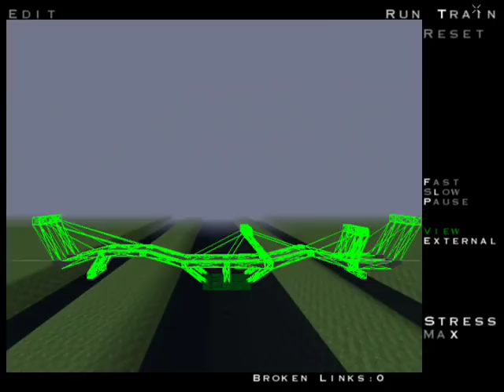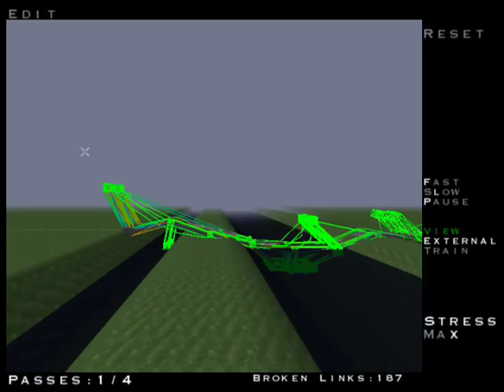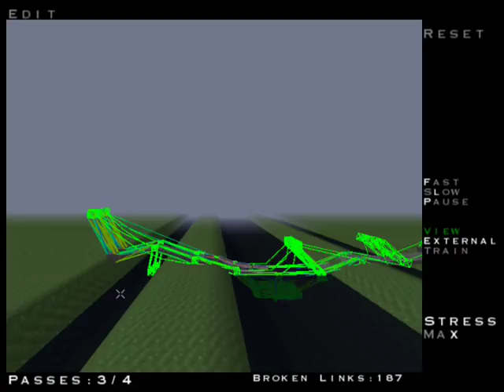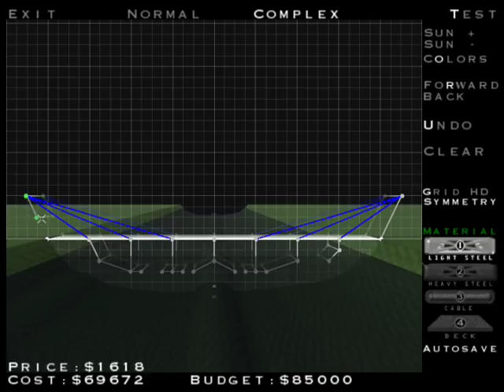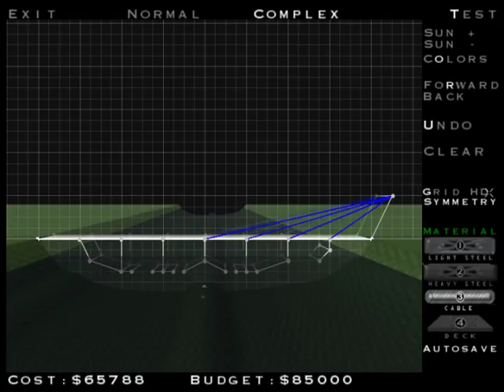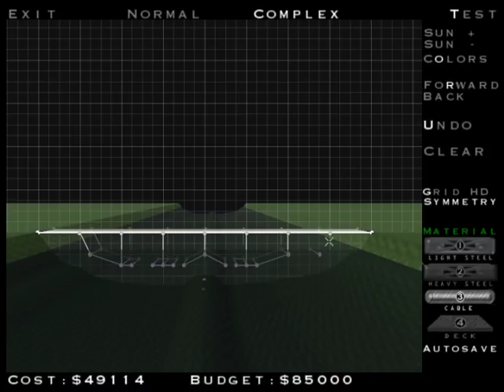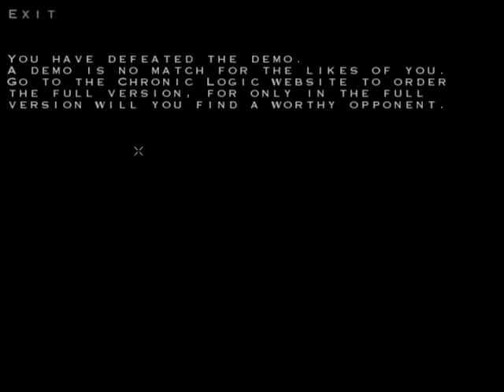Let's End: Pontifex Demo Ep. 4- The Game Shot First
If the game decides to play dirty, then I'll play dirtier and talk about my love of cheating while doing so. I proceed to cheese the last two levels due to how cheaply programmed this demo is. I have two more bridge building demos in case anyone's interested in me being an idiot at building.